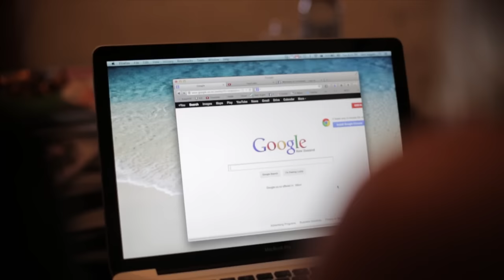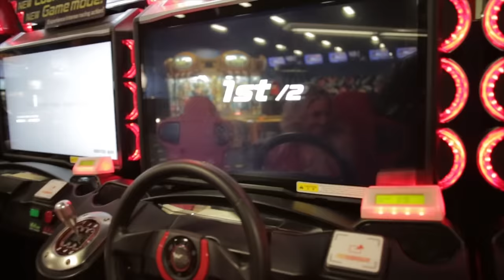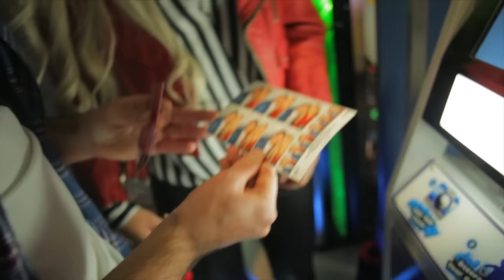Deach feat. Pieter T - Tell No Lie (Official Music Video)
Artist: Deach
Produced by: David Atai

Director Sani Sagala
Producer Teuila Benioni & Flawless 7
Staring SHAAANXO & MOOSH MOOSH VLOGS

Thank you to Tiresa and Tash from Flawless7